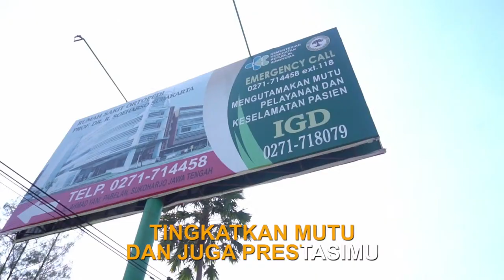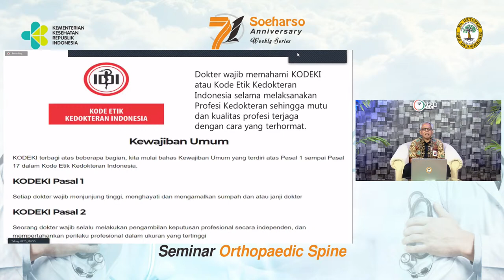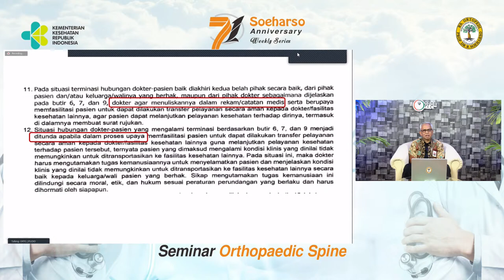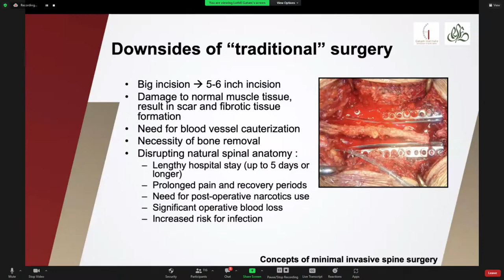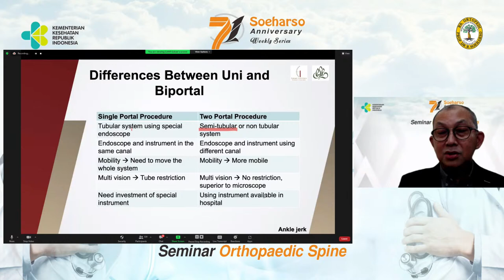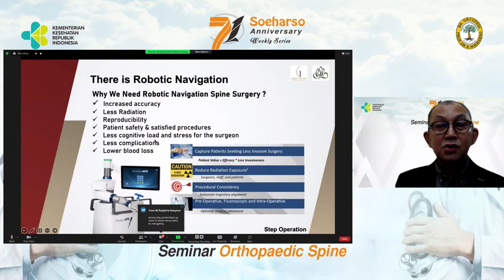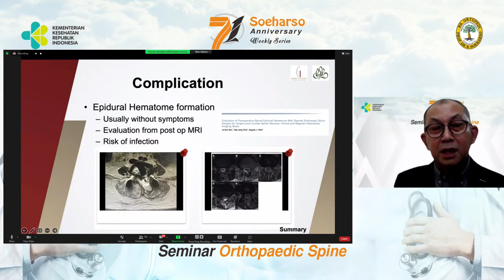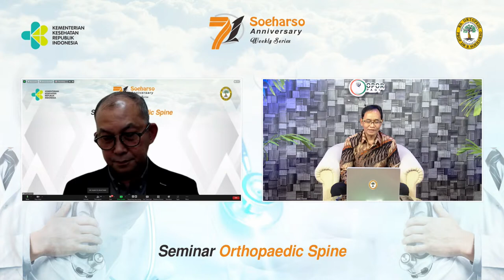ORTHOPAEDIC SPINE | SEMINAR ILMIAH